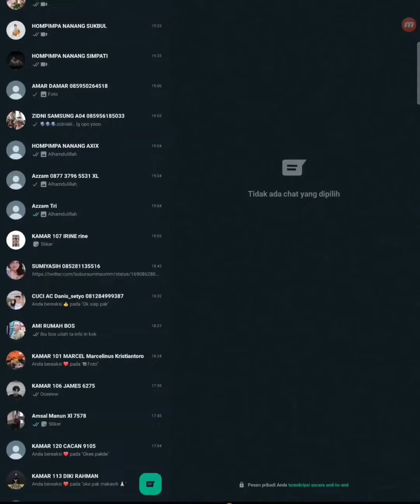DIARY ZIDNI BISMILLAH ZIDNI SUDAH HAPAL AYAT KURSI ALHAMDULILLAH BAIK SEKALI